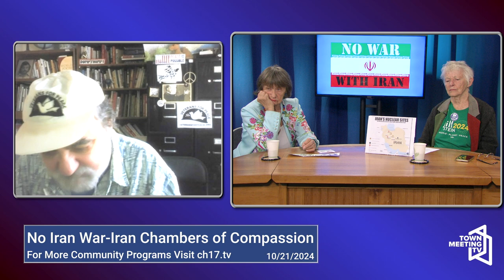No Iran War - Iran Chambers of Compassion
Robin Lloyd and Sandy Baird speak with Iranian Moji Agha about the Iran war.

10/21/2024